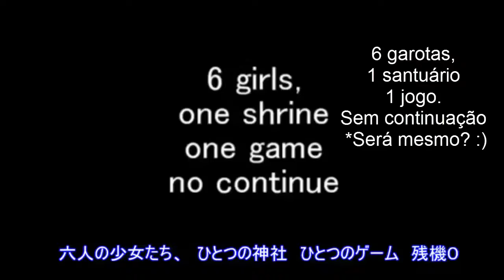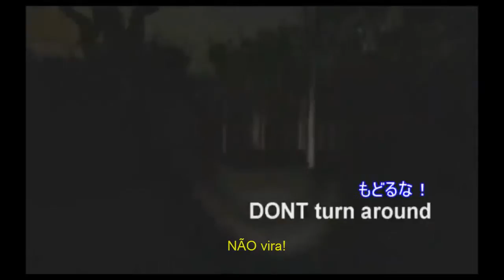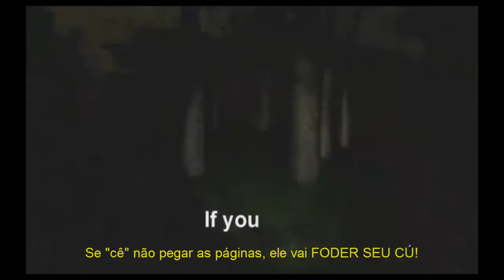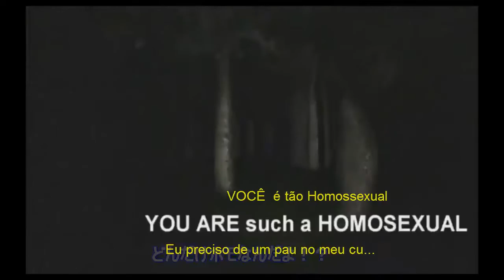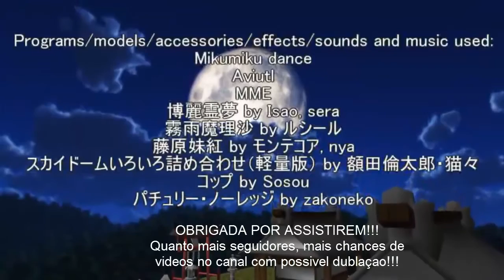【Touhou Project MMD】11 bêbadas jogando Slender (Português Subs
Considero este o 1º episódio desta série criada por Harpoonneet.
Porque série? Todos os videos que postarei de Harpoonneet podem ter títulos diferentes, porém são continuações.
 Este video não consegui dublar devido o audio ser extremamente ruim para entender. Mas ficou tão hilário com o audio original que deixei, apenas traduzi.

Ha! Este video tem MUITA linguagem imprópria! MUITO!
Então se você não gosta disso, não assista.

~ Ju-chan

QUANTO MAIS INSCRITOS MAIS CHANCES DE NOVOS VÍDEOS E POSSIVELMENTE DUBLADO!

This MMD has made by Harpoonneet

This MMD has translate by TOUHOU DUBS BR